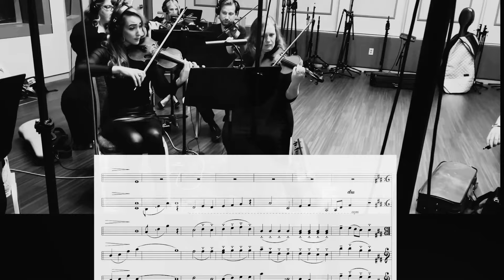Ave Maria - a NEW and EPIC version of these beautiful Latin Prayers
The classic prayer, Ave Maria, gets a brand new musical treatment. A new composition, by pianist Lanz and soprano @KristinAmarieMusic, set against the original Latin prayer. Beautifully conceived with orchestra, choir, Lanz's signature piano and featuring the vocal talents of the internationally acclaimed soprano, Kristin Amarie, and Libera Boys Choir's rising star, @LucaBrugnoliofficial. Emmy winning composer, @kurtbestormusic, steps in and creates a glorious arrangement.